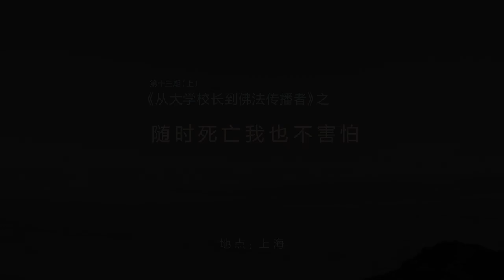访谈6 随时死亡我也不害怕